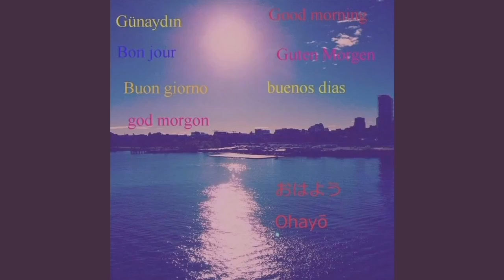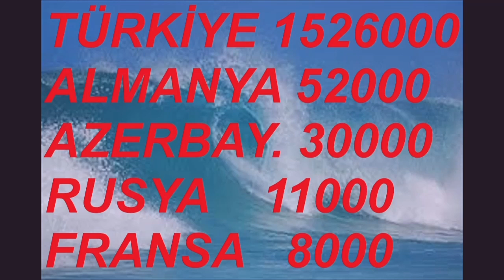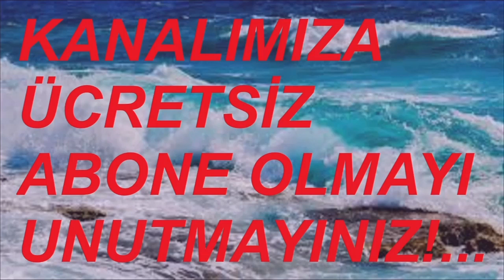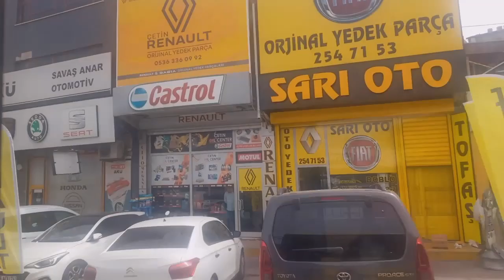ÜMİT AİRBAG ACAR OTO ELEKTRİK BİLMAKS CAM FİLM GÖKSU OTOMOTİV FORD 24 NİSAN 24 VİDEO NO: 26091